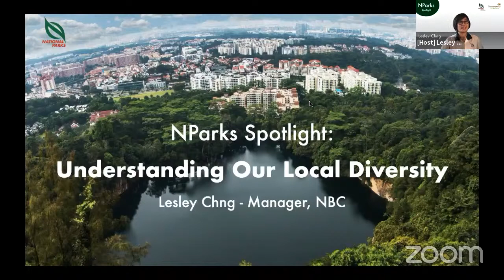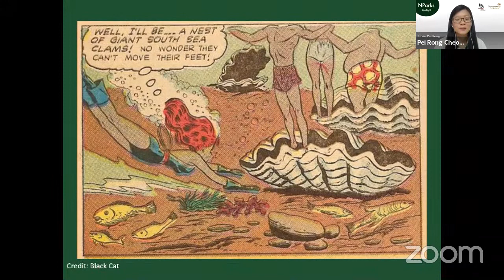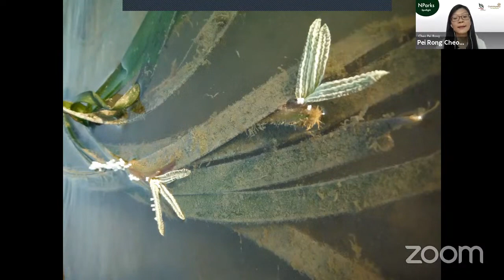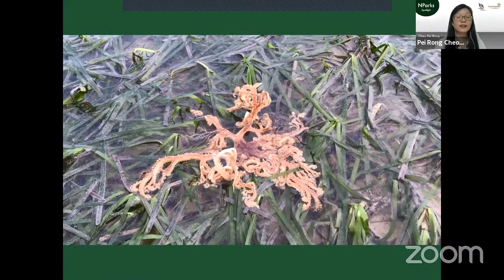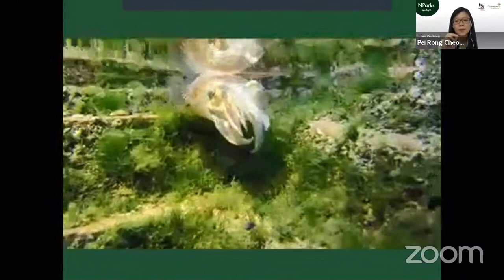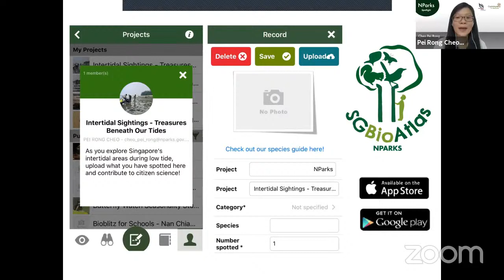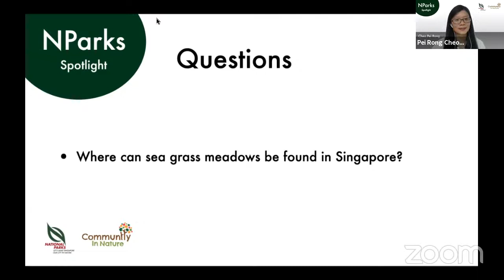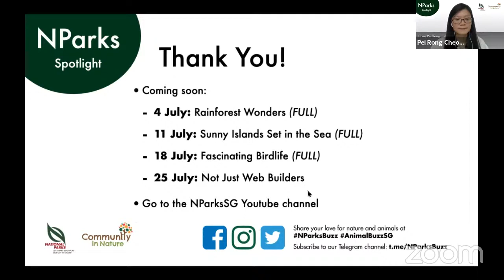NParks Spotlight: Treasures Beneath Our Tides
Presented by:
Ms. Cheo Pei Rong
Senior Manager / Biodiversity (Coastal & Marine)
National Biodiversity Centre

When the tide recedes, treasures are revealed! From sea stars and seahorses, to crabs and sea cucumbers. Join us to learn about the wild and wonderful creatures that live in Singapore’s intertidal areas.

Join us online on Saturday mornings, 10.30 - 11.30am!

Note: This webinar is conducted over Zoom. As the session was oversubscribed, it will be broadcasted on YouTube Live to allow more people to tune in. Due to a lag time, you may not be able to take part in the interactive segments of the webinar.